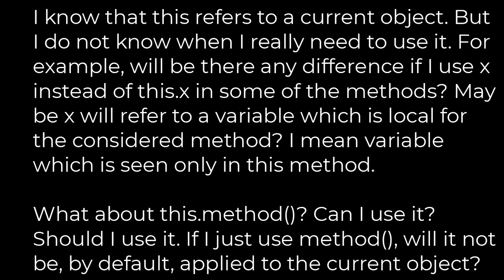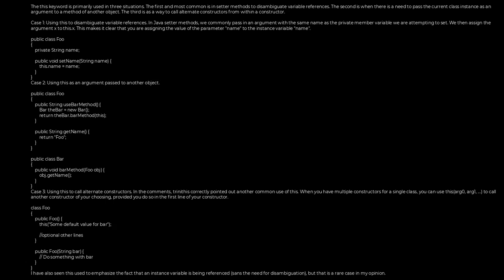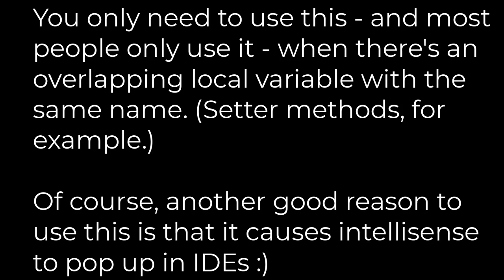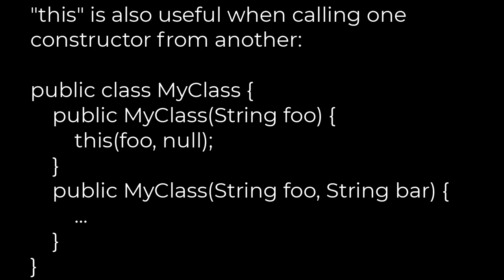Python :When should I use "this" in a class?(5solution)